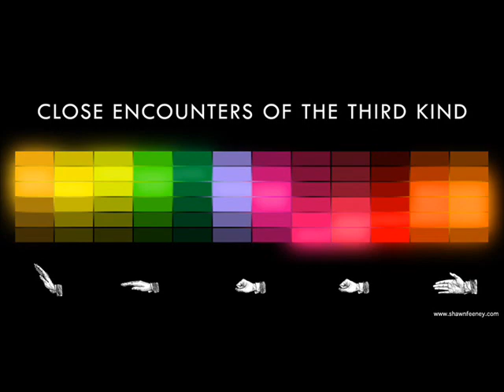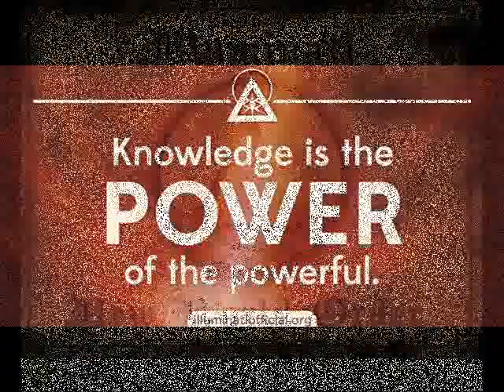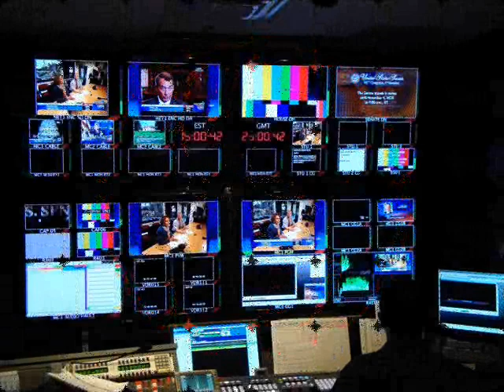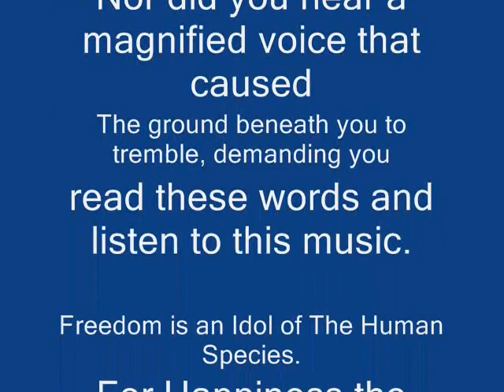Chris C - The Call (UK Hard House) 1999 Classic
HOUSE, HARD HOUSE, TRANCE, HARD TRANCE, HARD DANCE, TECHNO, LATE NIGHT CLUB, AFTERHOURS, REMIX, VINYL RECORD, OLD SCHOOL, CLASSIC, ANTHEM, CLUB SCENE, WAREHOUSE PARTY, RAVE, DJ MARC ENERGY. NEW YORK - MIAMI - LONDON.

ARTIST: CHRIS C
TRACK: THE CALL
LABEL: AZTEC
GENRE - UK HARD HOUSE

DJ Marc Energy: Has mixed live on After Hour Power Radio L.A., Power 96FM Miami & Y100 FM Miami. House, Trance, Hard House, Hard Trance, & Club Classics. Ultimate Live Radio Club DJ. He has played at Webster Hall NYC, Level Nightclub / Mansion Miami. SW1 Club / Pacha London. The London Astoria, Tribal Gathering, EDM, Incognito, Secret Society, DNA, Space Jamz, Eternal Dance, Delicious, to name but a few...

Check out my own (and only so far) production from 2003. Progressive Hard Trance & Hard Dance Big Room Groover. Written and Produced by Mark Ward. Engineered by Thomas Penton 2003.

Marc Energy - Paradise For Life (South Beach Mix) Northern Spirit Recordings, Sweden.

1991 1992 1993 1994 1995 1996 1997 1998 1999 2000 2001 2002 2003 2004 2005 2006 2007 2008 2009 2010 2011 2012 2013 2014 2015